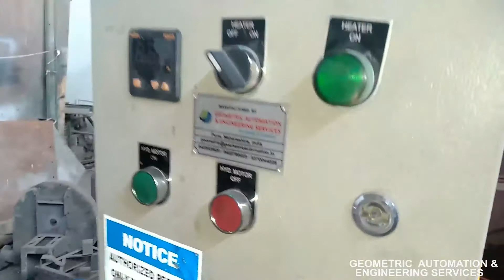Component Casting Moulds & Machine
Geometric Automation and Engineering Services is manufacturing and Supplying High Quality Small parts casting Moulds and Casting Machine.